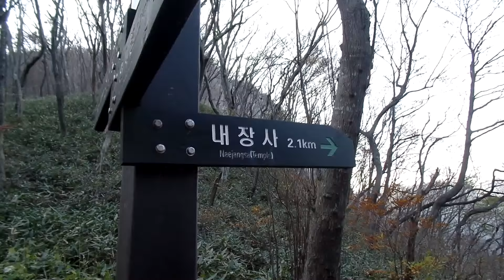정읍 내장산 단풍 . JeongEup Naejangsan Mountain . 763m. 內藏山. 정읍여행. JeongEup Travel. 井邑市. 全羅北道 . KOREA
전주 송천동 신시가지. Jeonju Songcheondong .全州 松川洞 新市街地 , 전라북도, 전주 . Jeonju. KOREA. 전주 송천동은 "전주 북부권 신도시 "로서 7개 초등학교가 있고 , 4개의 중학교가 있으며 , 2개의 고등학교가 있으며, 시립도서관이 2개 있어서 교육의 환경이 잘 되어 있습니다. , 송천동 인근 도심공원 건지산(jeonju geonjisan mountain) 옆에 유명한 대학교가 있을 정도로 학군이 좋고,교통이 사통팔달하며 편리하고 , 송천동 인근 자연경관이 수려한 "건지산 산림공원(jeonju geonjisan mountain)"